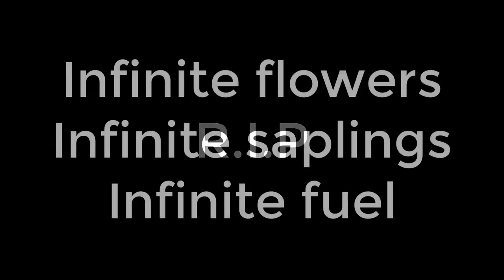RES w/ Viral_Meme | #3 | I lost everything!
I use OBS Studio for recording and DaVinci Resolve for editing. I use paint.net for graphics including thumbnails.